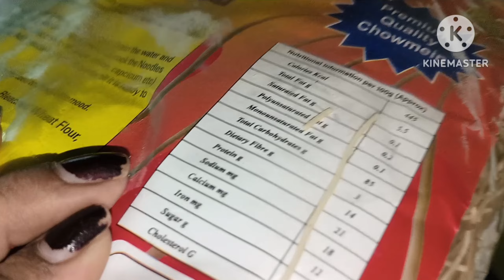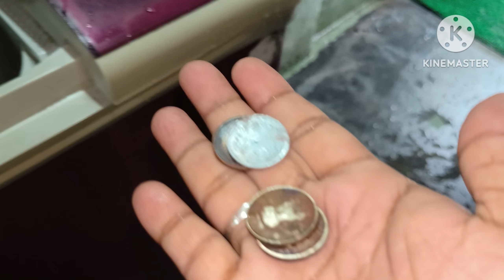Sunday re besi kama n mu kan bhabe n kan hue🥺 Bhayankar Barsha ghare pasila drain pani😢😢